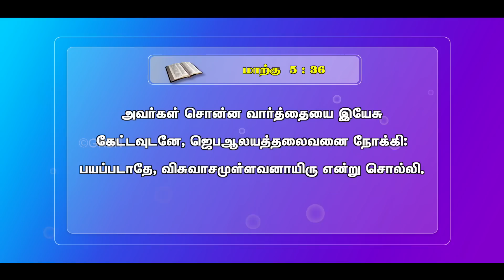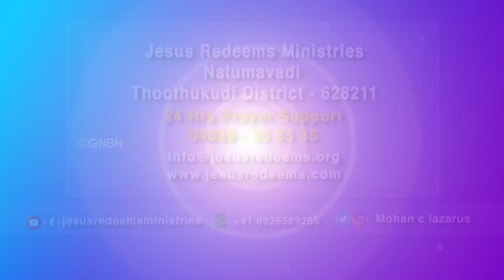தேவனுடைய வாக்குத்தத்தத்தின் மீது விசுவாசம் | உங்களுக்கான இன்றைய தேவ வார்த்தை | Bro. Mohan C. Lazarus